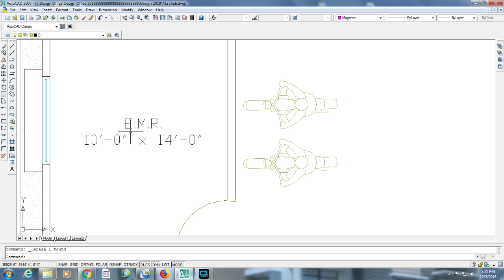4 unit building plan |10 storied building plan | Building Plan on 7 khata 62'x85'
Building Plan on 7 khata 62'x85'
4 unit building plan
10 storied building plan
duplex building plan
6 storied building plan
Building Plan 2 unit 44'x34'
Building Plan and Construction
অল্প জায়গায় সেরা বাড়ির প্লান
সেরা বাড়ির প্লান
বাড়ির প্লান খরচ সহ
৪০ লক্ষ টাকায় ৪ তলা বাড়ির প্রান
অল্প জায়গায় অসাধারন ডুপ্লেক্স বাড়ির প্লান
Building Plan with Estimate
10 storied building cost per sqft
3 unit building plan design
3 unit home design
3 unit house design with cost
10 storied building design
Construction of multi storeys building
1000 Sq ft building construction cost
Foundation cost
Pilling cost